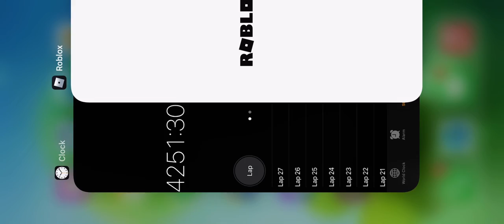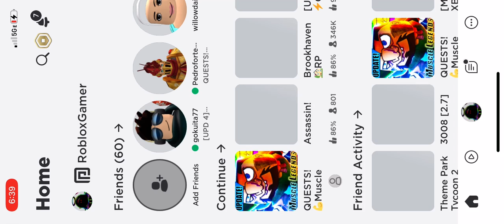100mil strength in muscle legends!!!